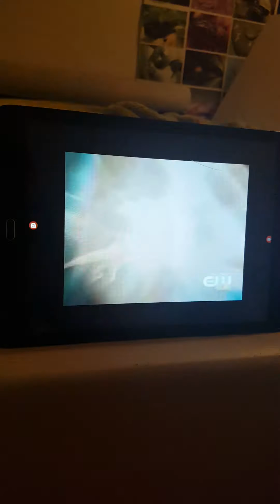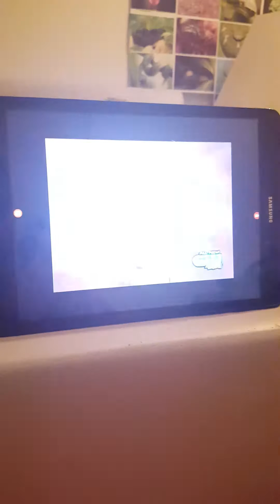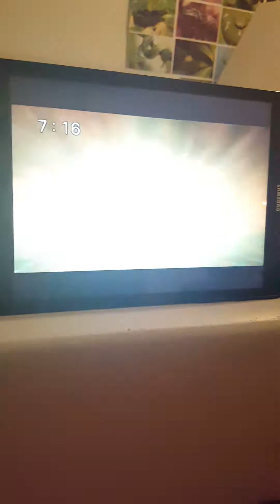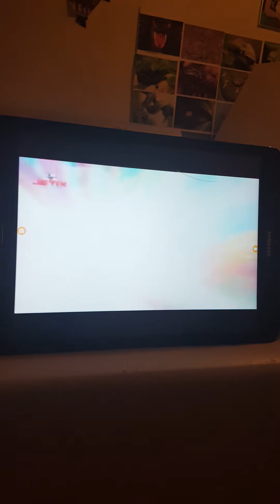Dinosaur king immortals